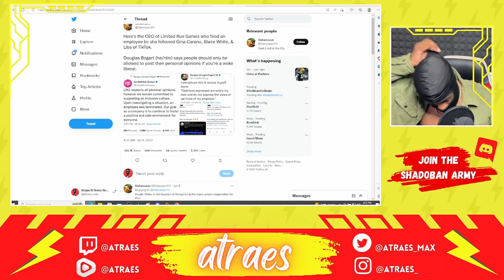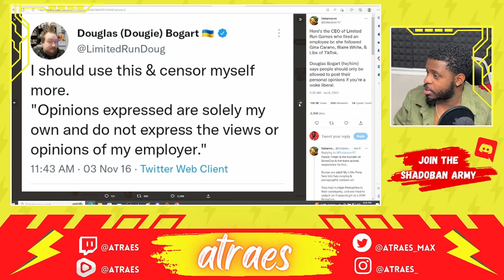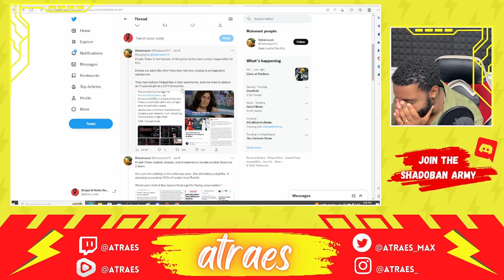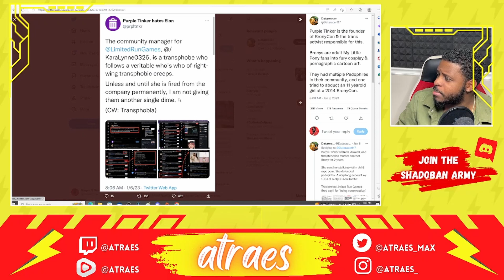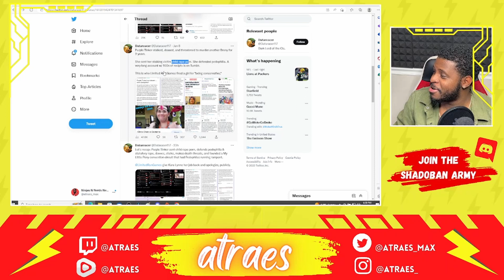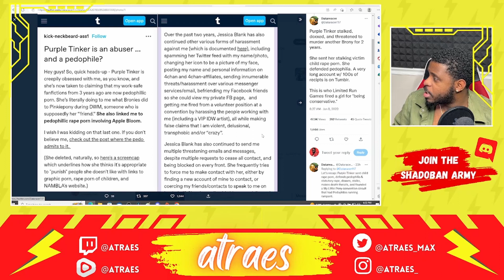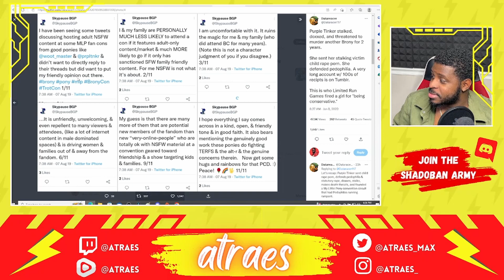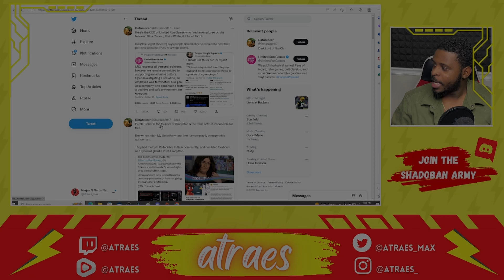Twitter Makes Example Out Of Limited Run Games For Bending To Woke Freak-A-Zoid